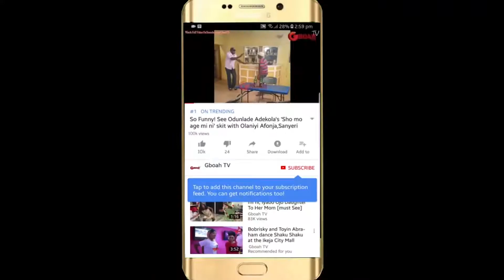Comedian Pencil G Throws Shot At Adeniyi Johnson As He Make Everyone Laugh At kemi’s Movie Premiere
Comedian Pencil G Throws Shot At Adeniyi Johnson As He Make Everyone Laugh At Oluwakemi’s Movie Premiere